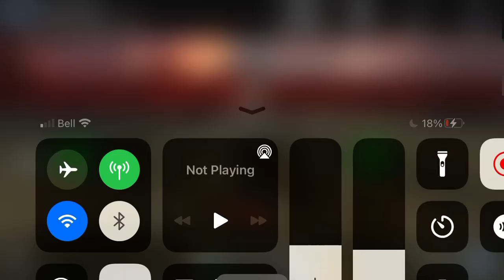Blocking players with a AMX CDC wot blitz (I’m chat banned)